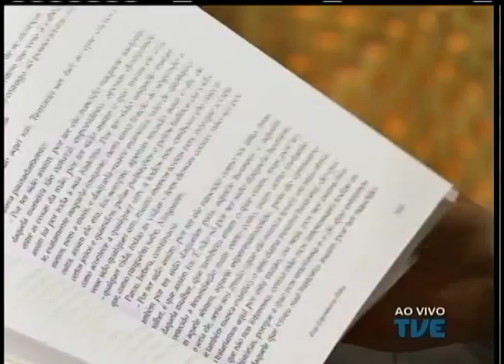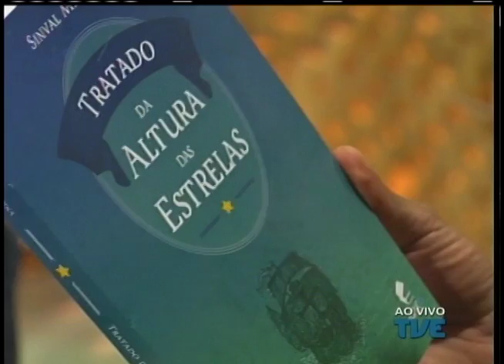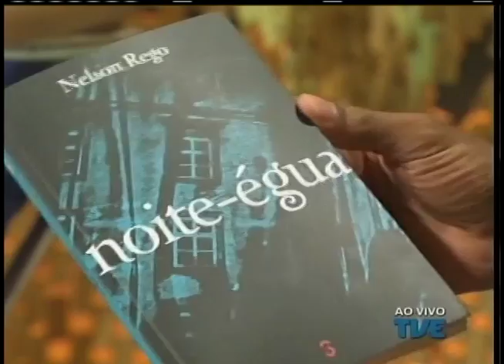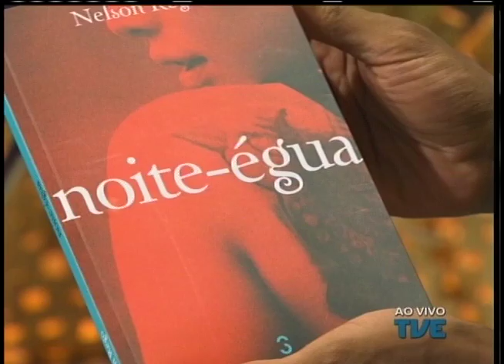Estação Cultura | TVE - 16/3/15